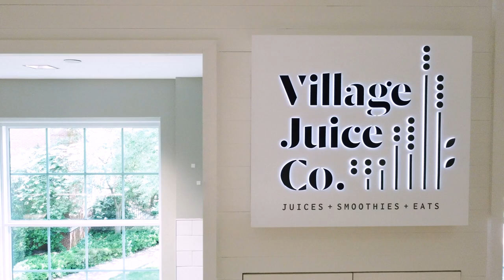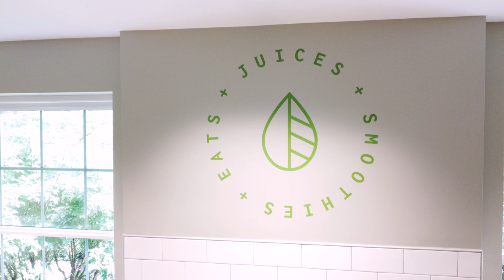Elon Dining Tours | Historic Neighborhood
Join us for a dining tour of the Historic Neighborhood, led by Elon's own Hugh Goldstein (Class of '23)! We’re exploring McEwen Food Hall, Village Juice Co., Pei Wei, and Acorn Coffee Shop!